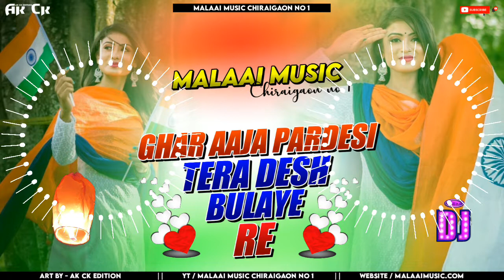घर आजा परदेसी तेरा देश बुलाए रे | Dj MalaaiMusic | Ghar Aaja Pardesi Tera Desh Bulaye Re Dj Remix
इस चैनल पर हर दिन नए - नए डीजे सॉन्ग अपलोड किया जाता हैं |

                🙏🏻🙏🏻🙏🏻 धन्यवाद 🙏🏻🙏🏻🙏🏻

Note - हमारे इस चैनल पर कोई भी गाना अपना नहीं हैं,